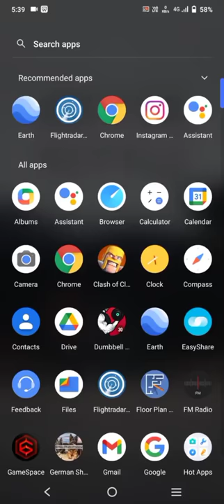have you ever seen Anne Frank's house 🏠 🏡